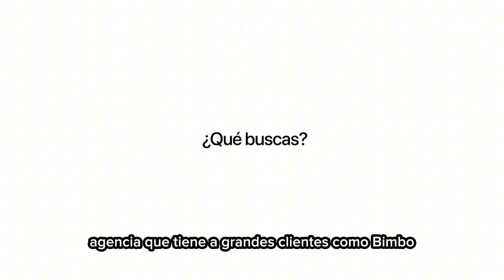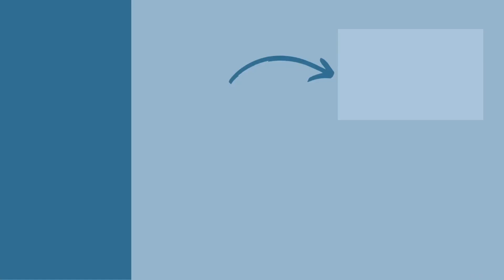¿Quienes son los NUEVOS TIBURONES de Shark Tank Mexico? Temporada 8 2023 conoce a los sharks GDE MKT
¿Quienes son los NUEVOS TIBURONES de Shark Tank Mexico? Temporada 8 2023 conoce a los nuevos sharks

Si aun no conoces a los tiburones de la octava temporada de shark tank mexico 2023 ve estee video y ve que hace cada uno de ellos y conoce a los nuevos sharks

¿Quien es Oswaldo Oso Trava y por que es millonario y nuevo tiburon?
- Cracks podcast Dumo Labs Instafit Cracks Mastermind
¿Quien es Karla Berman y por que es millonaria y nuevo tiburon?
- Directora de google soft bank mexico consejera endeavor y harvard business school y parte dee McDonalds
¿Quien es Adriana Gallardo y por que es millonaria y nuevo tiburon?
- Adrianas insurance, Adrianas Foundation, Adrianas Immigration Services
¿Quien es Brian Requarth y por que es millonario y nuevo tiburon?
- Latitud y latitud ventures inversionista dee startups

GDE MKT Digital